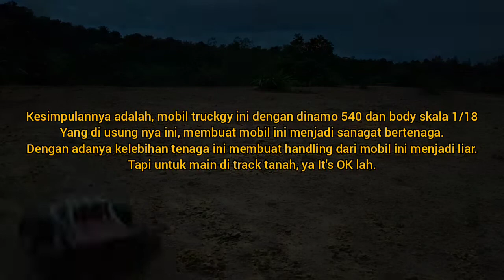Test Performa Dan Handling || WLTOYS A979B VORTEX STANDAR